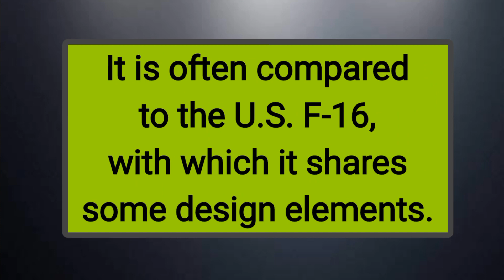Awesome Mitsubishi F-2: Japan's Advanced Multirole Fighter jet